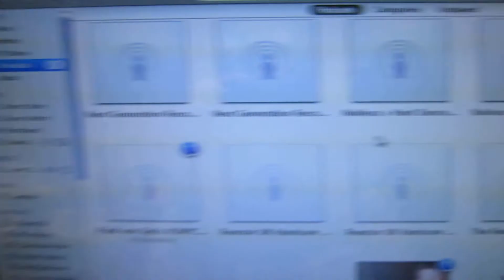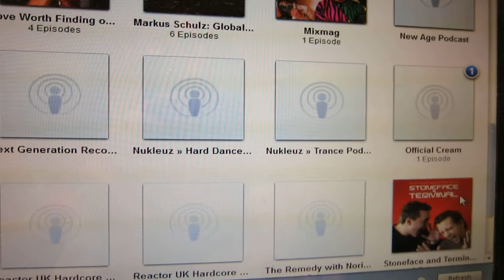My favorite PODCASTS on Itunes for Electronic Dance Music! FREE MUSIC!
My favorite podcast for hard genre of edm is Kutski's Keeping the Rave Alive.

Favorite Podcast overall is W&W Mainstage Podcast